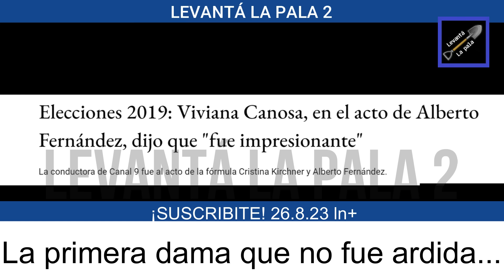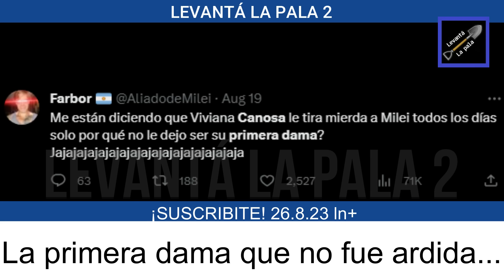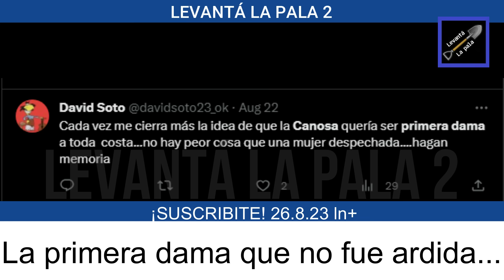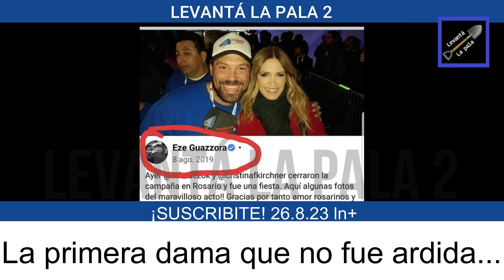Canosa habló de ser LA PRIMERA DAMA DE MILEI y estalló "Son mentiras, soy mujer"